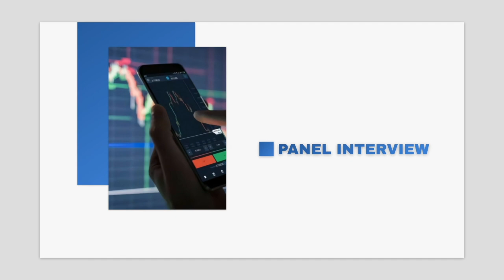Top Ways To Invest In Cannabis Stocks So Your Investments Don’t Go Up In Smoke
Anthony Coniglio is here today to talk about how you can invest in cannabis stocks! Anthony co-founded New Lake Capital Partners, a real estate investment trust (REIT) focused on the cannabis sector. Today he's here to discusses the complexities of investing in cannabis! He touches on the challenges and opportunities in the U.S. cannabis market, such as state-by-state regulations, federal restrictions, and evolving consumer preferences. There is potential for medical cannabis, but there is also need for more research to enable broader investment and growth in the industry.

Anthony's 30 years of business experience, and how it led him to co-founding New Lake.
How the cannabis market has garnered attention since Canada's legalization in 2018, with various investment opportunities emerging in both U.S. and Canadian markets.
Investing in cannabis can involve direct plant-touching businesses (cultivators, manufacturers, distributors) or non-plant-touching businesses (ancillary services, real estate).
Medical cannabis is supported by a majority of Americans, but research is hindered by its Schedule I status, limiting evidence on its efficacy.
The Schedule I to Schedule III rescheduling proposal is still pending, with a hearing scheduled for December to address comments and opposition.
The cannabis industry is highly regulated, with indoor cultivation facilities focusing on optimizing THC content.
Consumer preferences are shifting towards edibles and drinks rather than raw flower, indicating potential growth areas in the industry.
Hemp differs from cannabis mainly in THC content, and can be used for various industrial applications, including products with higher THC through legal loopholes.
The cannabis sector faces challenges due to federal regulations affecting banking and investment, impacting liquidity and institutional involvement.
There is a need for policy reform to enable better banking services and research opportunities, which could normalize the industry and recognize its significant employment impact.

Today's Panelists:
Kirk Chisholm | Innovative Wealth
Barbara Friedberg | Barbara Friedberg Personal Finance